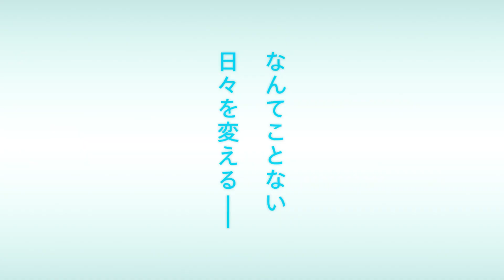Atelier Ryza: Ever Darkness & the Secret Hideout - Official Trailer | AnimeTaiyo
Atelier Ryza: Ever Darkness & the Secret Hideout New Anime Trailer!

The anime is scheduled for July 1.

Animation Studio: LIDENFILMS

anime drawing
anime movie
anime drawing easy
anime cloud
anime news network
anime news
anime warriors codes
anime shorts
anime movie in hindi
anime warrior
anime amv
anime recapped
anime oi
anime drawing easy step by step
anime explained
anime pie
anime define
anime edits
anime fighting simulator
anime opening
anime songs
anime fighters
anime music
anime fighters simulator
anime tiktok
anime music quiz
anime amv